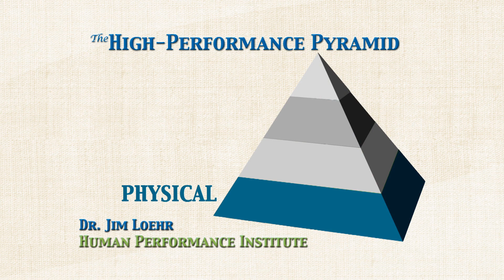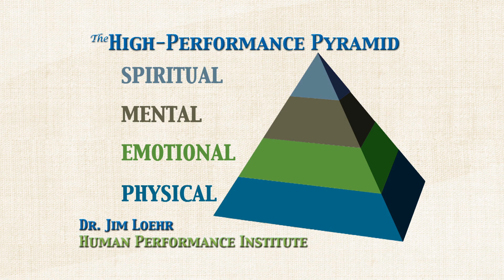Dr. James Stevens - Balancing Total Wellness